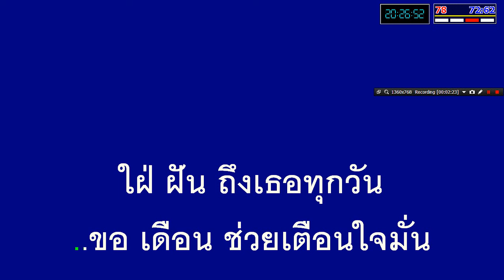สายทิพย์ ดร สายสุรีย์ สุจริตกุล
จัดทำขึ้นเพื่ออนุรักษ์เพลงเก่าไม่ให้สูญหายไป